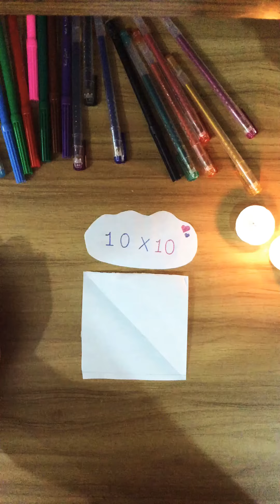How to make paper butterfly** Without glue**Easy DIY**Taiara Videos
Hi, This is my another new video, Today I wanna show you How to make paper butterfly** Easy diy** ** so guys keep watching & stay with me.

Welcome to ' Taiara Videos'' YoTube channel
My Name Is Taiara Rahman . I am 11 Years Old.
My craft, drawing ,Travelling ,vlog
Etc Whatever I Could Catch On My Camera
That I Can Share With  all .